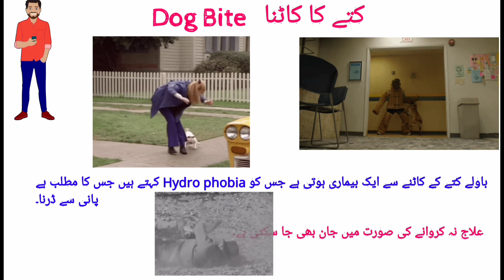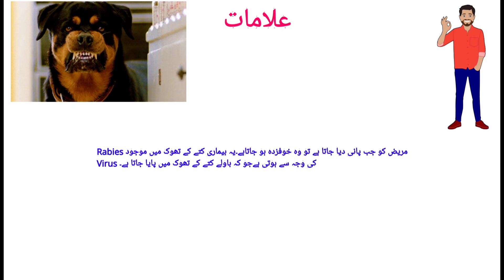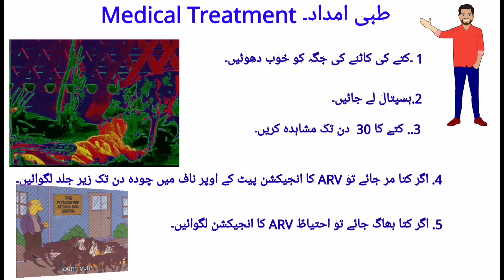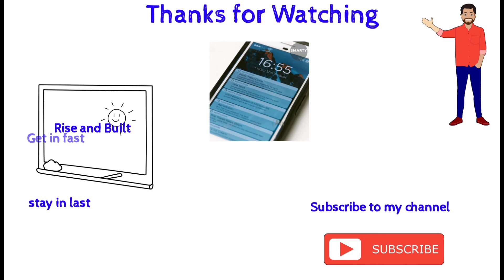Treatment of Dog Biting. Informative and interesting video in urdu.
Today video is special for dog Biting. What is the medical treatment for dog Biting. Name of injection for dog Biting.